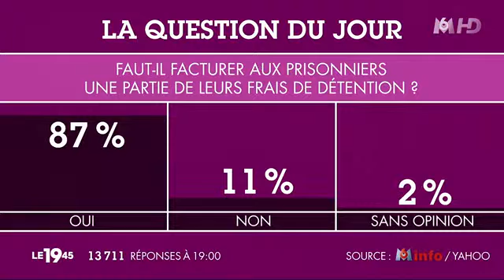Participation des détenus aux frais d'incarcération - Proposition de loi du Député Elie Aboud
Les détenus doivent payer une partie de leurs frais d'incarcération !

87 % des votants soutiennent ma proposition de loi. Le coût d'un seul prisonnier s'élève, par an, à 36 500 euros. Ils doivent, comme tout le monde, contribuer à l'effort national.

Non, ce n'est pas du populisme, mais tout simplement du bon sens. Responsabilisation des condamnés, construction et rénovation des prisons, insertion sociale : voilà ce que permettrait cette mesure.